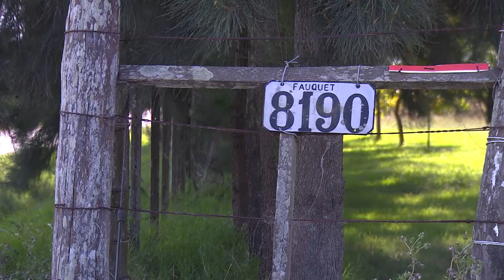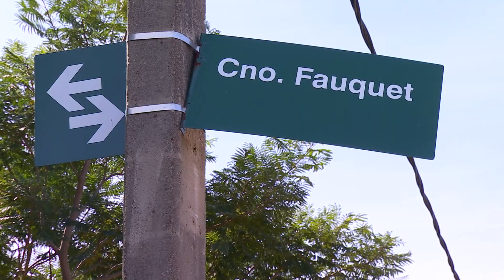Encontraron un cuerpo calcinado en las inmediaciones de Lezica